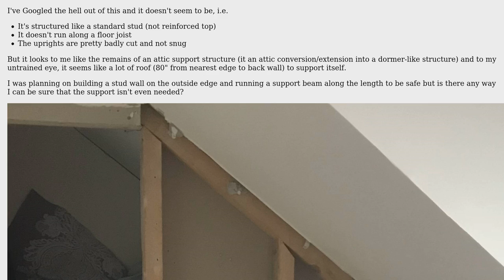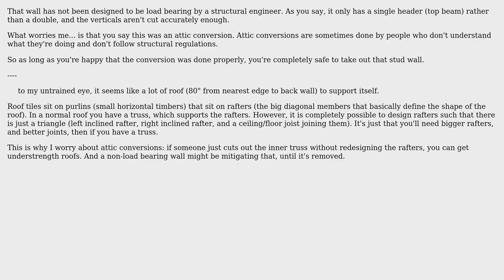Engineering: Is there any way I can be sure a wall is NOT load bearing? (3 Solutions!!)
Engineering: Is there any way I can be sure a wall is NOT load bearing?

With thanks & praise to God, and with thanks to the many people who have made this project possible! | Content (except music & images) licensed under CC BY-SA | Music | Images & others | With thanks to user Solar Mike user Ross Drew user kamran user AndyT and the Stack Exchange Network Trademarks are property of their respective owners. You are responsible for your own actions.